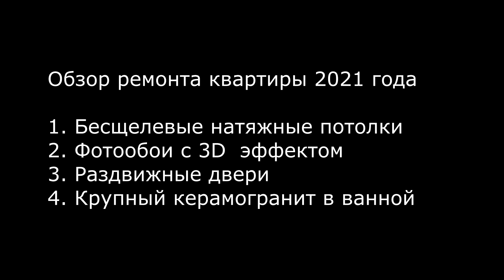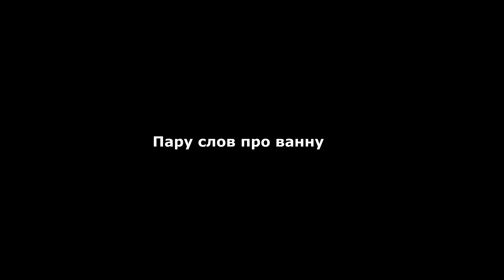Обзор ремонта квартиры 2021. 3D обои. Бесщелевые натяжные потолки. Крупный керамогранит.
В этом видео мы рассказываем о ремонте квартиры, выполненном в 2021 году. В этом видео вы узнаете что такое 3D обои. Бесщелевые натяжные потолки. Увидеть санузел облицованный крупным керамогранитом. Видео короткое, досмотрите, уверен вам будет интересно))